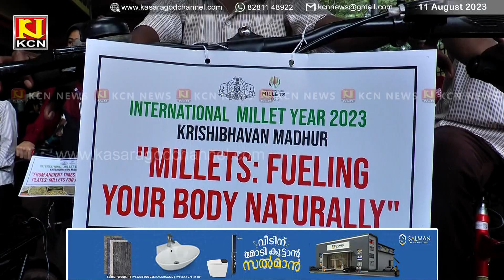അന്താരാഷ്ട്ര മില്ലറ്റ് വര്‍ഷം; മധൂര്‍ കൃഷിഭവന്‍ ഹൈസ്‌കൂള്‍ വിദ്യാര്‍ത്ഥികളുടെ സൈക്കിള്‍ റാലി നടത്തി